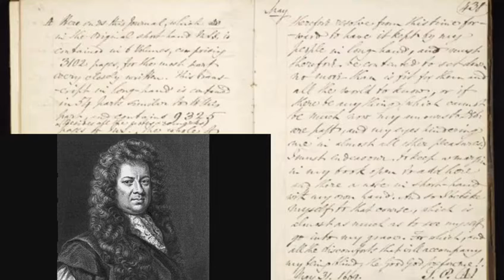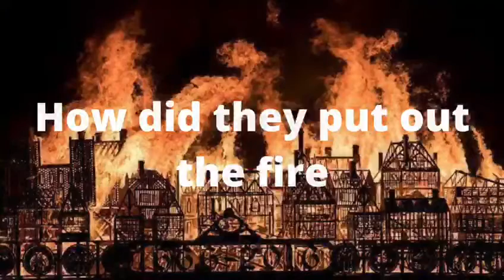The Great Fire of London Documentary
In this video, we will be teaching you about the great fire of London